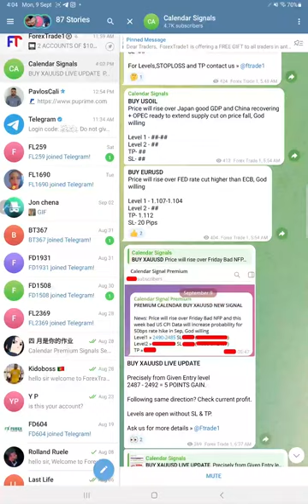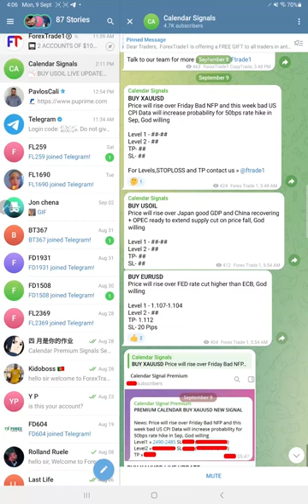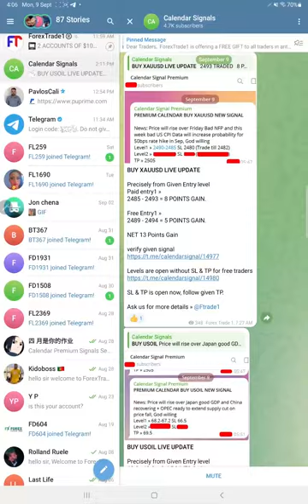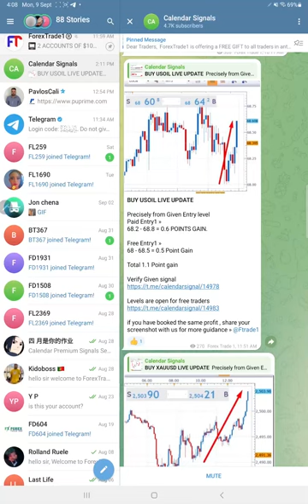09.09.2024 CALENDAR SIGNAL PERFORMANCE